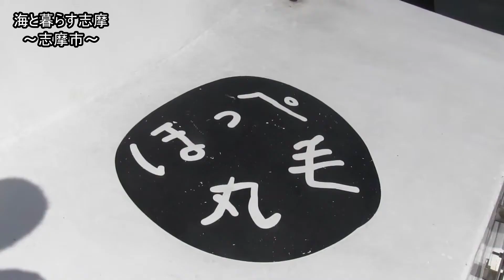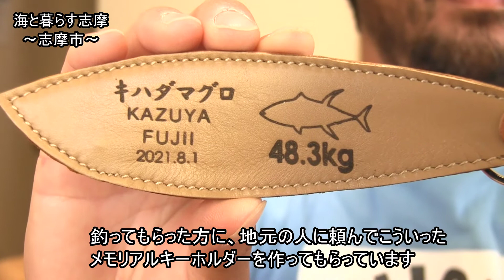【志摩市・志摩市サーフィン活用推進協議会 移住PR動画】 サーフィン移住 Story 志摩 VOL.3澤 篤史さん 2022.3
「ほっぺ毛丸」って？志摩市に移住し、釣り船の船長になった澤さん。　きっかけはサーフィン。奥さまも自然療法サロンを起業し、ご夫婦で志摩市LIFEを満喫しています。
そんな澤ご夫妻に志摩市への移住についてインタビューしました！